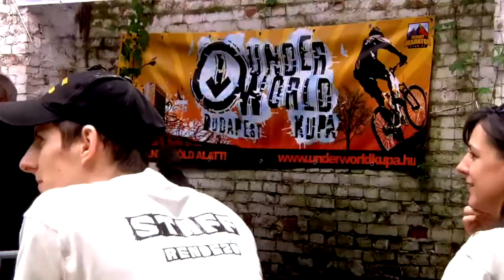Port.hu Underworld Kupa 2010;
Föld alatti verseny kőbányán! Sikerrel zajlott le a Merkapt Maraton Team SE által első ízben megrendezésre került PORT.hu Underworld Kupa. A kőbánya alatti pincerendszerben zajló verseny elit futamait a férfiaknál nagy küzdelemben Buruczki Szilárd (Magellan Kőbánya TC) míg a nőknél Dósa Eszter (Vitalitás SE-Scott-Xiont) nyerte.